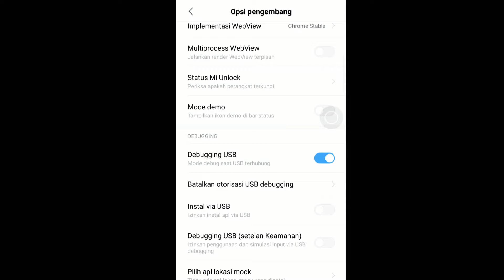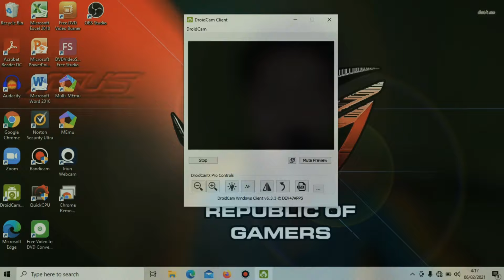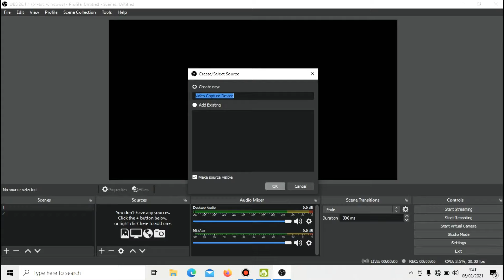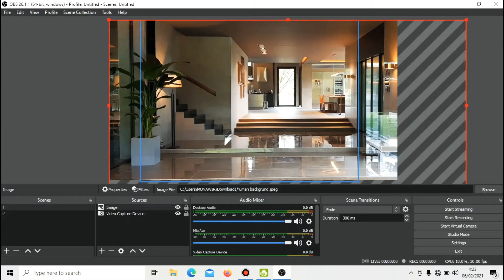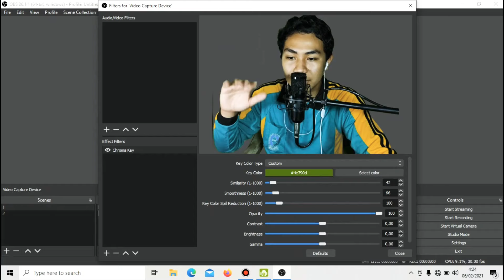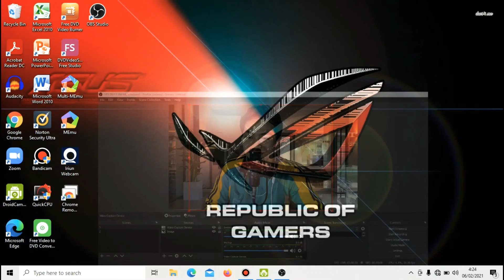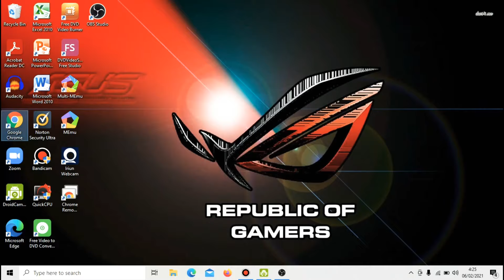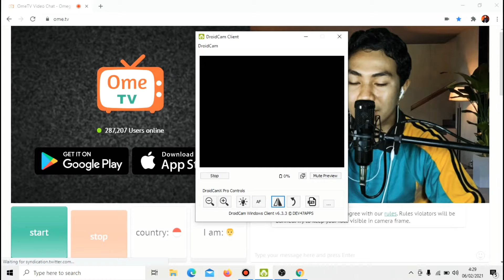TUTORIAL GREEN SCREEN UNTUK OME.TV - OBS STUDIO + DROIDCAM || MUNAWIR CHANNEL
Assalamualaikum Teman-teman.
Saya akan berbagi Tutorial Green screen Untuk Ome tv Biar terlihat Keren.

Bagi teman2 yang ingin download Droidcam, silahkan Klik Link dibawah

Follow juga yaa, Instagram saya.

Terima Kasih.
Assalamualaikum.